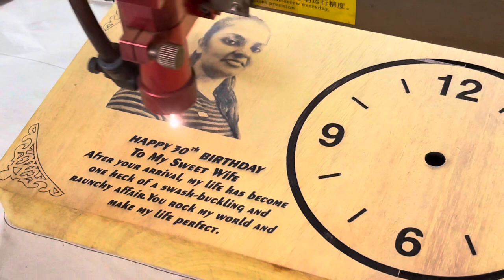Photo Clock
CNC Digital Wood Carver
Dambadeniya
Sri Lankan